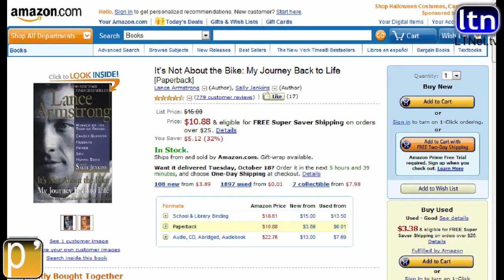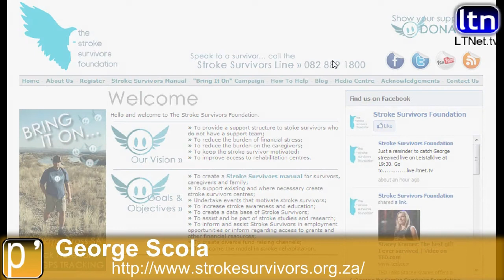How to adapt improvise and overcome a stroke - Lets Talk Possibility 12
=Guests=
*George Scola

=Topics=
* There are possibilities after experiencing a major physical set back.
** An entrepreneur, corporate business man, motorbike adventurer and sportsman, George suffered a stroke in his 30s which not only changed his life, but led him to start the Stroke Survivors Foundation and walk over 2000 kms! How has it impacted hislife and relationships?
** His brother Stefano shares the impact it had on his family
** George shares about the objectives of the Stroke Survivors Foundation that he co-founded in Feb of 2010

** "...one of the redeeming things about being an athlete  one of the real services we can perform  is to redefine whats humanly possible.  We cause people to reconsider their limits, to see that what looks like a wall may really just be an obstacle in the mind.  Illness was not unlike athletic performance in that respect: there is so much we dont know about our human capacity..." -Lance Armstrong  pg 163
**George walked after his stroke from Beit Bridge to Cape Point, starting in August 2010 and finished in February 2011  a total of 2473 kms (averaging 18-20 km per day).  Most people think that after a stroke you are confined to a couch if you are lucky.  Why did George walk that walk for 6 months, instead of sitting on the coach?
**How has having survived a stroke, changed the way George sees and embraces his life now?
**From our perspective, George is a very courageous man.   He not only openly talks about his condition and the effects the stroke has had on his personal and work life, but he is also leading out by creating the Foundation, and doing things like walking over 2000 kms to show others that there is another way.

*MOVIE-  Stacey Kramer: The best gift I ever survived
**Stacey Kramer offers a moving, personal, 3-minute parable that shows how an unwanted experience -- frightening, traumatic, costly -- can turn out to be a priceless gift.

*"The one thing the illness has convinced me of beyond all doubt  more than any experience Ive had as an athlete  is that we are much better than we know.  We have unrealized capacities that sometimes only emerge in crisis.  So if there is a purpose to the suffering that is cancer, I think it must be this: its meant to improve us." -Lance Armstrong  pg 273`
**"I am very firm in my belief that cancer is not a form of death.  I choose to redefine it: it is a part of life."-Lance Armstrong   pg 273
**George, you are an inspiring example to us about what is inside of us, what our potential is and that nothing can really hold us back, unless we let it.  What do you believe is possible?